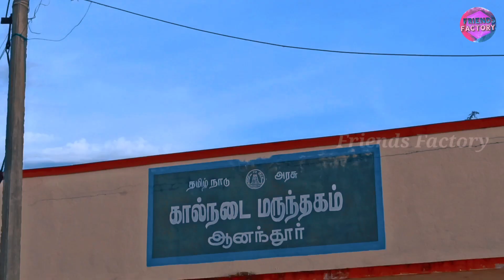Sambo Siva Sambo | சம்போ சிவ சம்போ | Nadodigal | Short Cover | Friends With Fun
Funny Video

CAST - Azim,Hafiz, Haris, Basith, Arshath,Rihan
Camera Editing - Faizal, Tamim

Keep Support.